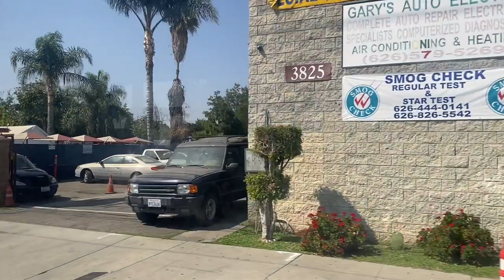Foothill Transit 2013 NABI 42-BRT CNG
Hop On Board And Ride Along From Monrovia (Myrtle/Huntington) To El Monte (Peck/Ramona) On FT Line 270